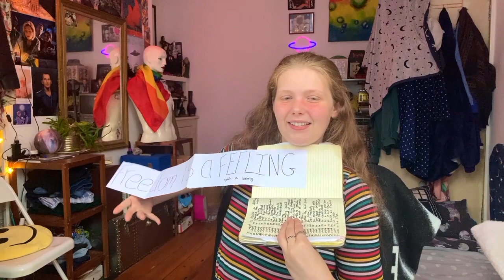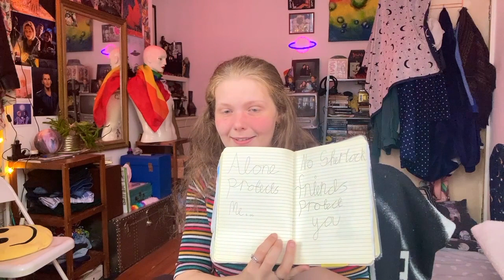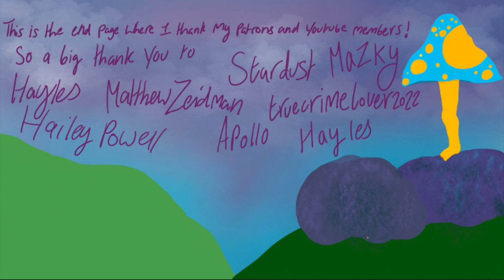Diary of an Undiagnosed Autistic Teenager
Nothing like a trip down memory lane, unless memory lane is haunted and horrible